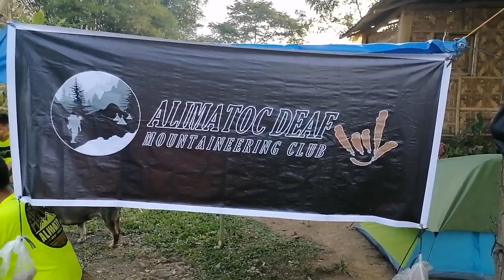SUALON FALLS, 2ND OUTREACH SUMALI NANAMAN KAMI SABAY ALIMATOC DEAF MT FT. AWAP MOUNTENIRING CLUB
For intertainment only... Tara sabay tayo para makatulong tayo